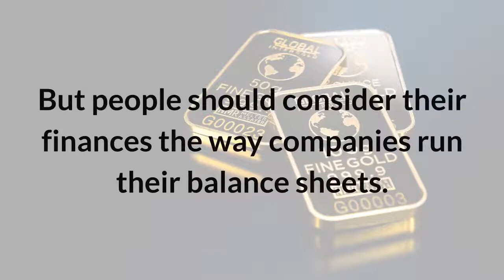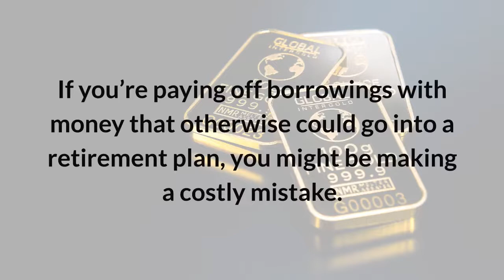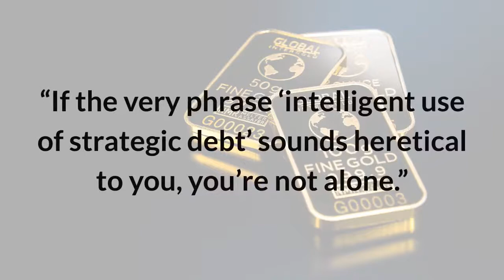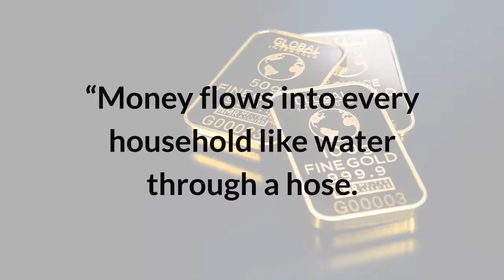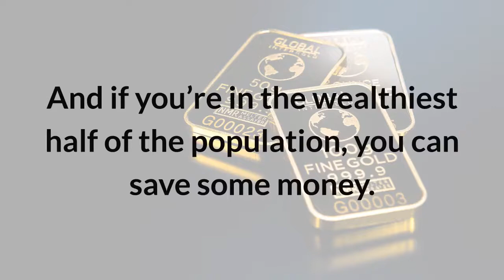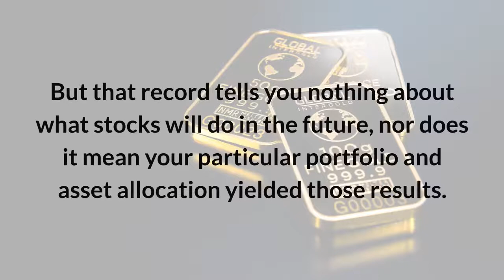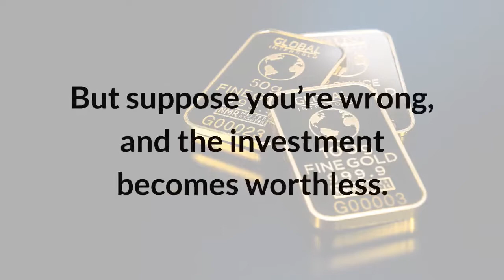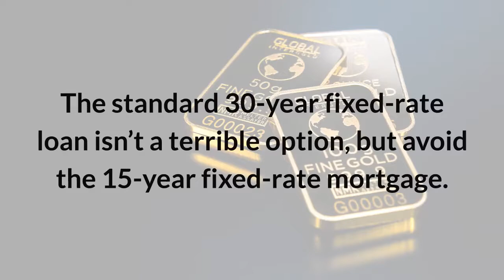The Value of Debt in Building Wealth by Thomas J. Anderson - Best Free Audiobook Summary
The Value of Debt in Building Wealth by Thomas J. Anderson - Best Free Audiobooks Summary

The Value of Debt in Building Wealth, Thomas J. Anderson

Thomas J. Anderson, founder and chief executive of Supernova Cos., a financial technology company, is also the author of The Value of Debt and The Value of Debt in Retirement.

In this summary, you will learn:

1. Why debt isn’t always bad,
2. How to distinguish between types of debt, and
3. How to benefit from paying less on your mortgage and more on your retirement.

GET The Value of Debt in Building Wealth by Thomas J. Anderson